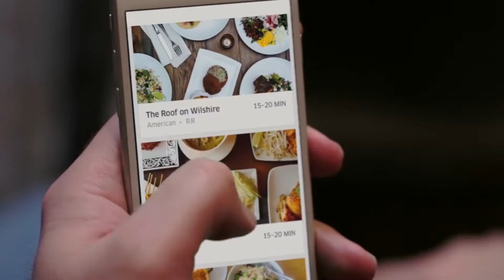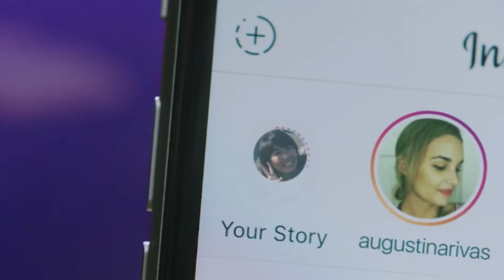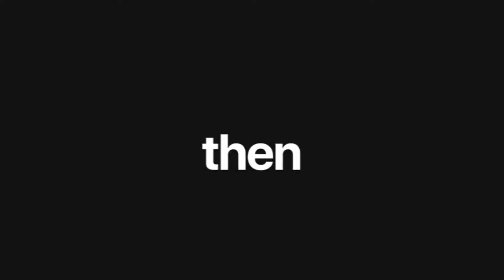2017 JBoD Music Video